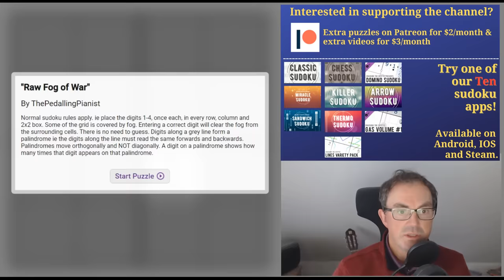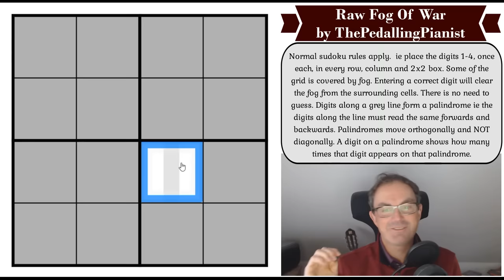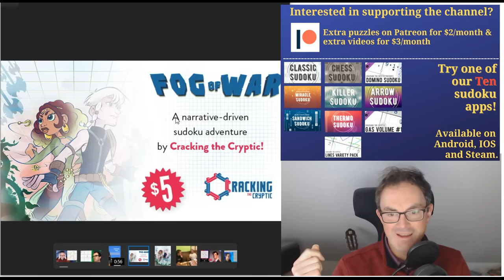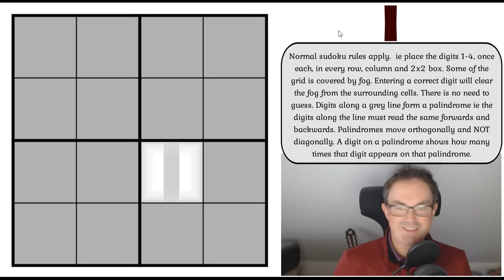The 4x4 Fog Of War Sudoku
*** TODAY'S PUZZLE ***
ThePedallingPianist's fantastic and imaginative 4x4 Raw Fog Of War sudoku is the sort of puzzle we absolutely love.  You need to think about how to approach it and this yields some surprising logic about how to approach it.  10/10!

Rules:
Normal sudoku rules apply.  ie place the digits 1-4, once each, in every row, column and 2x2 box. Some of the grid is covered by fog. Entering a correct digit will clear the fog from the surrounding cells. There is no need to guess. Digits along a grey line form a palindrome ie the digits along the line must read the same forwards and backwards. Palindromes move orthogonally and NOT diagonally. A digit on a palindrome shows how many times that digit appears on that palindrome.

We released a bonus video this morning in which Simon tackles Jay Dyer's monstrous puzzle Crux - 2hrs 42mins of head-scratching :)

*** OUR NOVEMBER COMPETITION ***

60 original puzzles by Clover, Bill Murphy and Philip Newman!!  Earn party hats and dinosaurs with these brand new puzzles!

0:00 Theme Music & Crux by Jay Dyer
2:13 Today's puzzle revealed & Rules
4:15 Chants of Sennaar: Streaming on Tues 14 Nov
4:36 New Fog-Of-War Kickstarter coming next Tues!
5:25 Thank you Judy
5:52 Happy Birthday
6:35 Start of Solve: Let's Get Cracking

Box 102
56 Gloucester Road
London
SW7 4UB